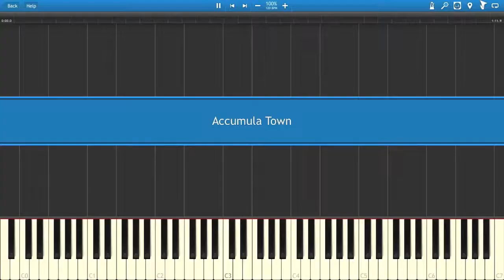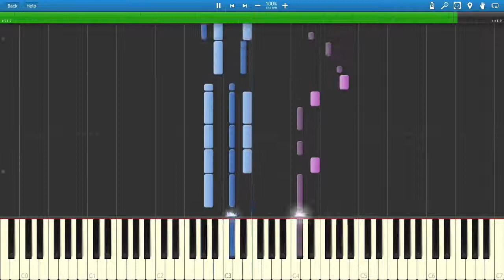Accumula Town - Pokemon Black and White (Piano Cover) [Synthesia]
I take requests as well so if you would like me to upload a song please tell me and leave it in the comments below! It could be anything from anime to video game music ! Anything :)